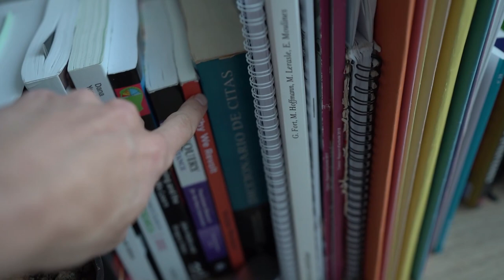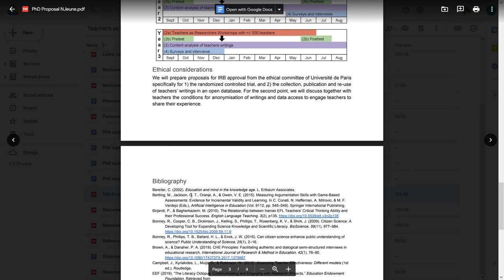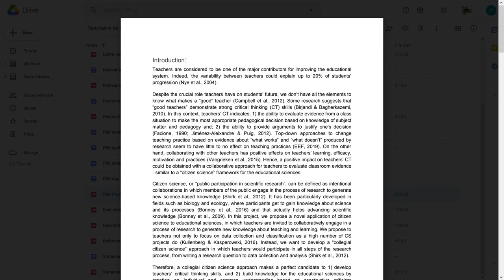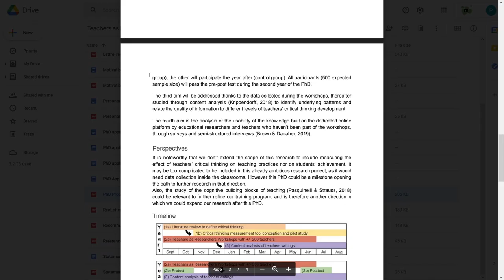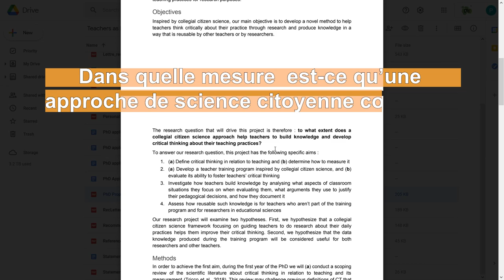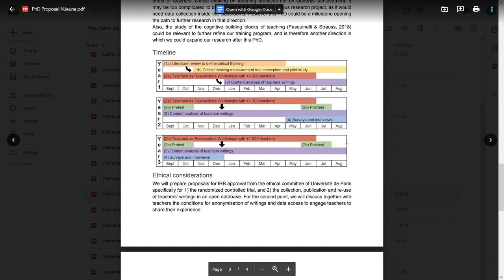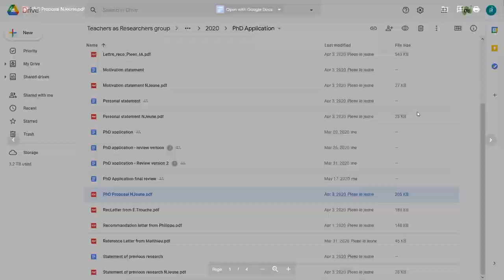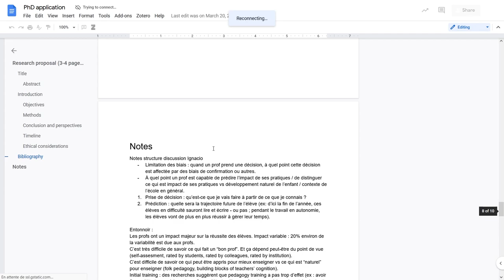Comment commencer une thèse ? Mon expérience en sciences de l'éducation - VLOG THESE #2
Quelles sont les étapes pour monter un projet de thèse ? Dans quelles conditions ça vaut la peine ?
Que sont devenues mes petites plantes ? Je vous dit tout dans cette vidéo !

🙏 CRÉDITS 🙏
Tournages : Pleen
Montage : Mélissande et Pleen